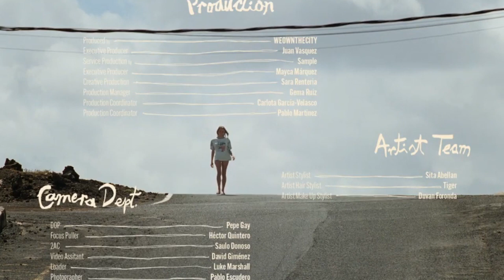Karol G X Jbalvin Farruko Povenza 6am (RobSintek Mashup Mix)